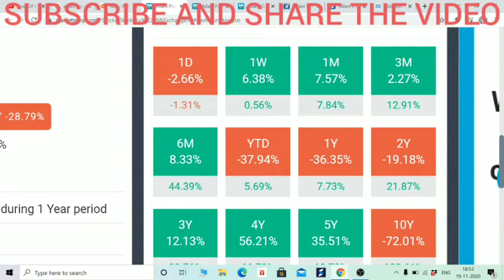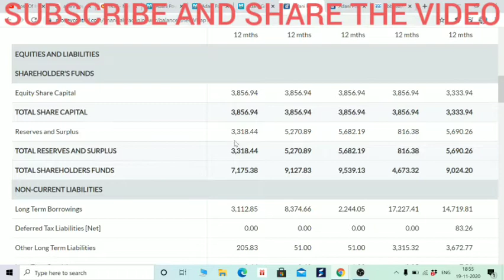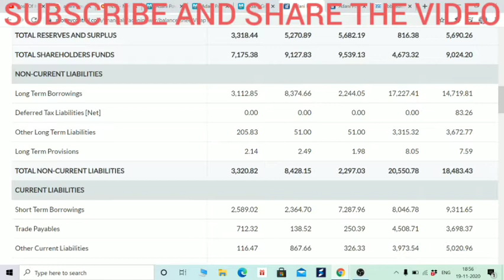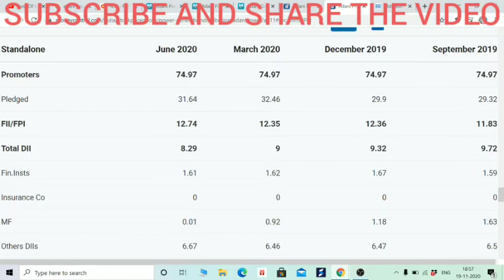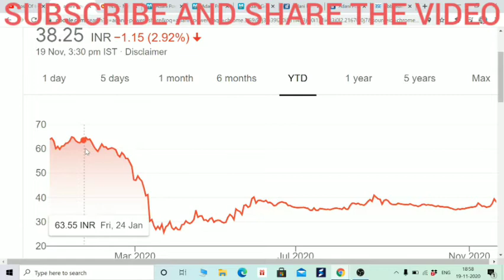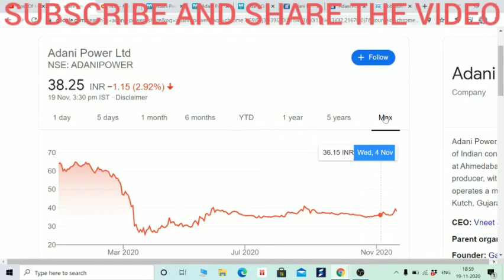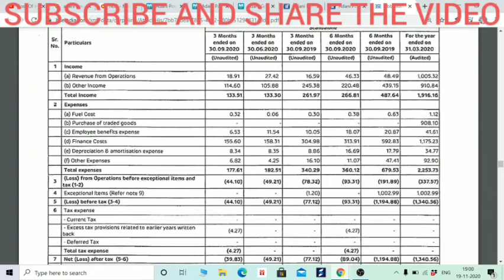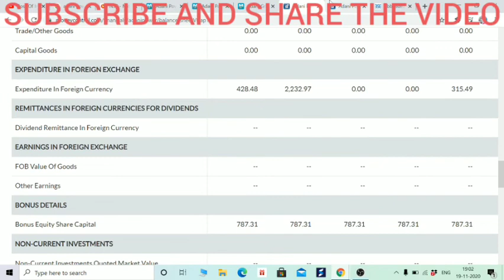ADANI GREEN को सीधा टक्कर देगा ADANI ग्रुप का ये शेयर? क्या करना चाहिए? इन हिंदी BY BOISB BEGINNERS